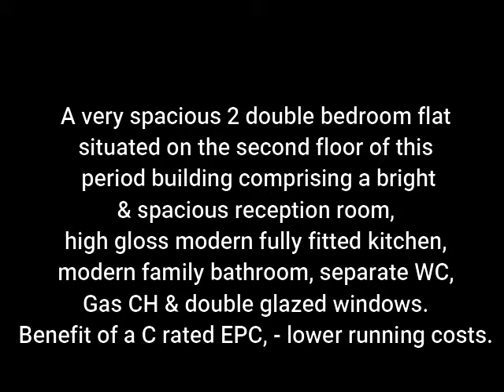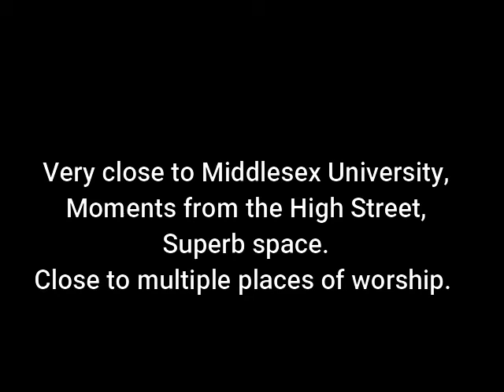Ravenhurst Avenue P3276 Letting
Abaco Estates